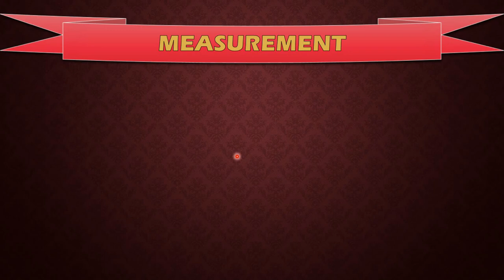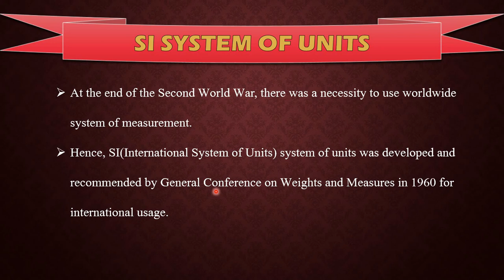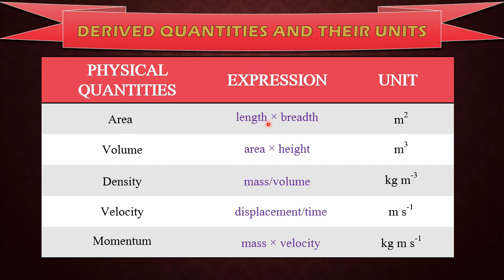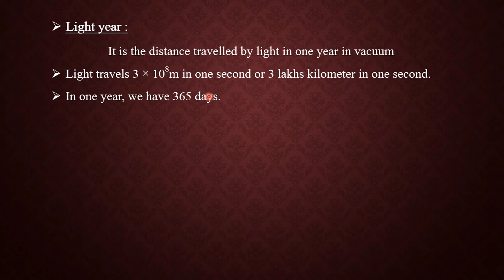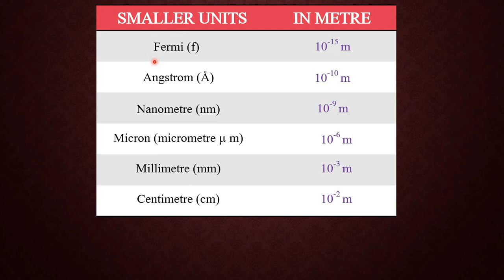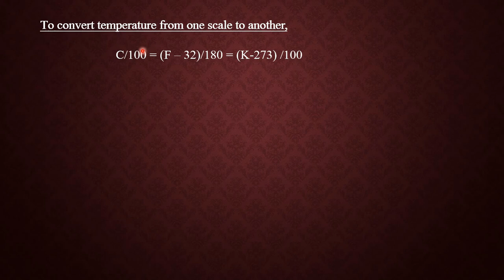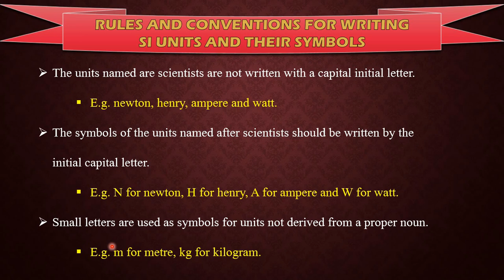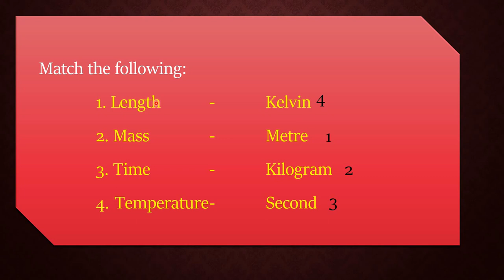TNPSC Physics Class 7 - Physical quantities, Standards & Units (Measurements) in English/Tamil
This video is about the Physical quantities, Standards & Units from General Science - Physics